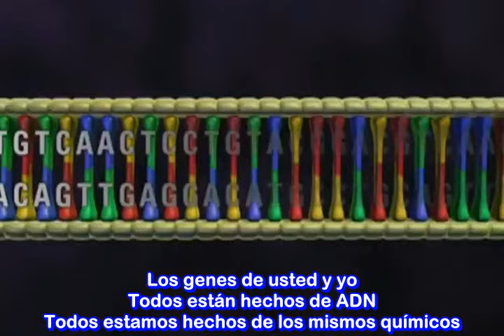Sinfonía de la Ciencia. El Mayor Espectáculo sobre la Tierra. Música Para Ateos.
Este vídeo pertenece al popular You Tuber en ingles melodysheep canal de divulgación de la ciencia por medio de música. (El vídeo se mira con mejor calidad de imagen si le ponen en 480p)

Una celebración musical de las maravillas de la biología,  incluyendo la evolución, selección natural, el ADN, y mucho más. Con David  Attenborough, Richard Dawkins y Nye Bill. "The Greatest Show on Earth"  es el vídeo número 13 en la Orquesta Sinfónica  de la música de la Ciencia  videos serie.  Los materiales utilizados en este video son de los documentales:

Richard Dawkins' "There is grandeur in this view of life" speech
BBC Life
BBC Planet Earth
David Attenborough's First Life
Charles Darwin and the Tree of Life
Bill Nye Evolution episode

Si te ha gustado el vídeo, considera chequear el libro del científico Evolucionista Richard Dawkins del mismo nombre que el vídeo.- El  Mayor Espectáculo Sobre la Tierra. La Evidencia de la Evolución.

Así como las mencionadas materias primas. Un agradecimiento especial a todos los que donaron para mantener vivo el proyecto y los que ayudaron a localizar a los  materiales utilizados en este video.